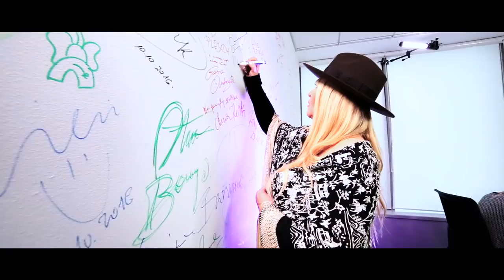Maryla Rodowicz: Dałam się oczarować Jackowi Kurskiemu | Gwiazdy Cejrowskiego III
Gościem Marcina Cejrowskiego była Maryla Rodowicz. Artystka opowiedziała min. o tegorocznym festiwalu w Opolu i operacjach plastycznych.